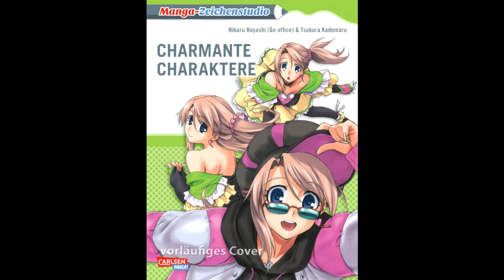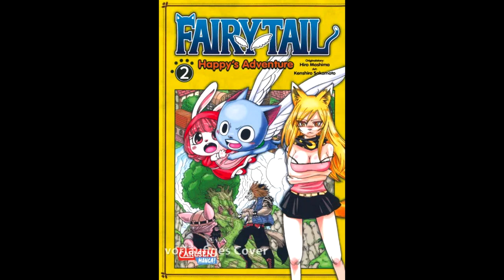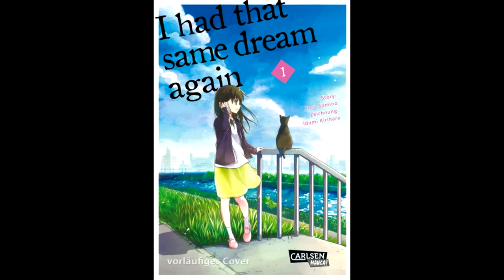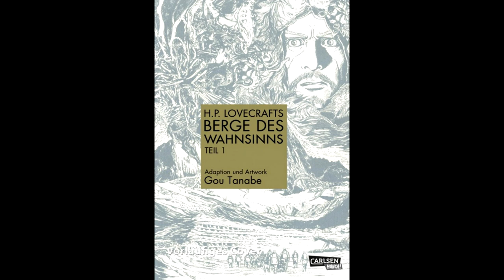Carlsen Programm Sommer 2020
heute gibts das neue Carlsen Manga Programm für den Sommer 2020. Freuen dürft ihr euch besonders auf Neuauflagen und Einzelbände, länger laufende Reihen wurden weniger lizensiert. Die,
die kommen, versprechen aber einiges. Für Seinen Freunde einen Blick wert.